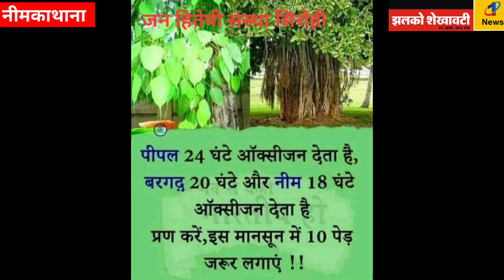जुआ सामग्री ताश पत्ते तथा 56560 रुपए पुलिस ने मौके से किए जप्त 7 व्यक्तियों को पुलिस ने पकडा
नीमकाथाना से बड़ी खबर

कोतवाली पुलिस ने जुआ खेलते 7 व्यक्तियों को पुलिस ने किया गिरफ्तार

 जुआ सामग्री ताश पत्ते तथा 56560 रुपए पुलिस ने मौके से किए जप्त

सीकर एसपी कुंवर राष्ट्रदीप के निर्देश पर जिले में चलाया जा रहा है विशेष अभियान

पुलिस की गठित की गई विशेष टीम ने कार्रवाई को दिया अंजाम

 नीमकाथाना कस्बे के श्याम मंदिर के पास जुआरी ताश पत्ती पर खेल रहे थे जुआ

 थानाधिकारी कोतवाली नीमकाथाना राजेश कुमार की टीम ने आरोपियों को किया गिरफ्तार
मामले की जांच जारी है